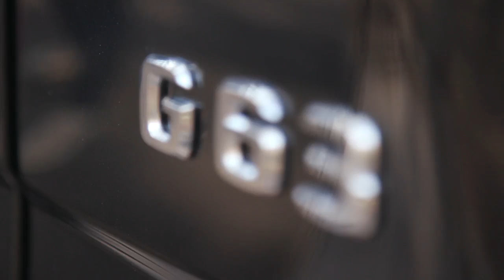Mercedes Benz Collections